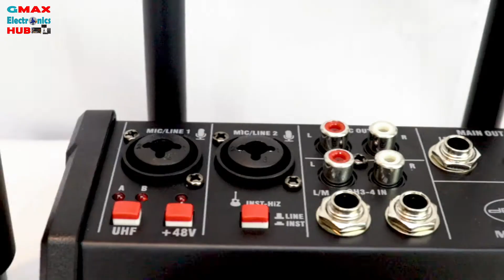Mixer by dB Audio Mixpro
V234:dB Audio By Astron Mixer
Model: MIXPRO
Description: Professional Mixer
Including 2 High Quality Wireless Microphone with 50 selectable channel frequency✅ Bluetooth✅
Audio Interface✅